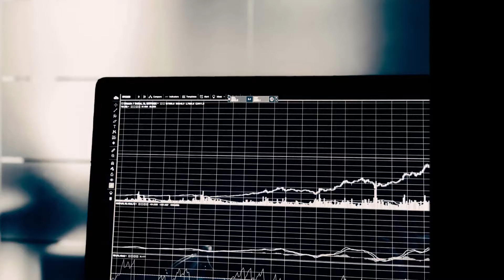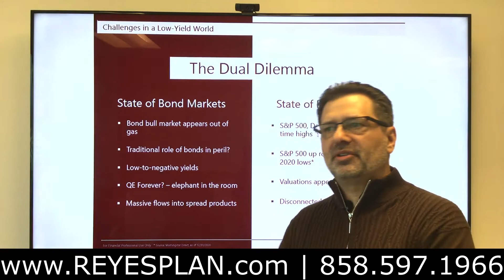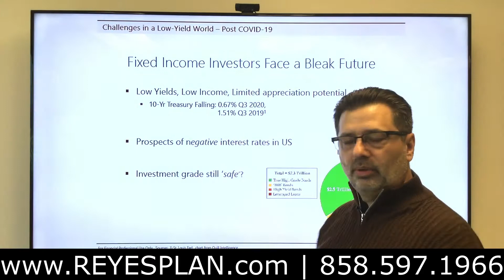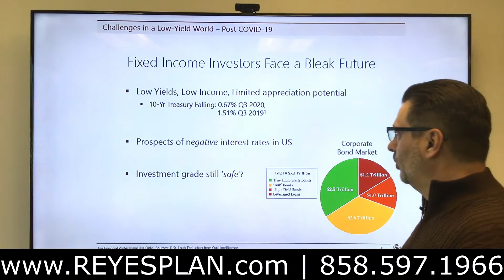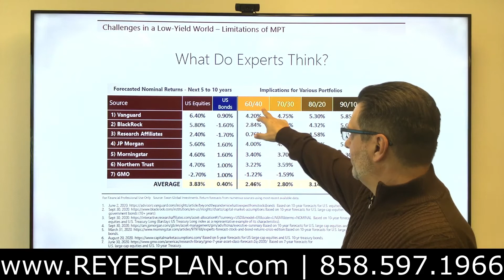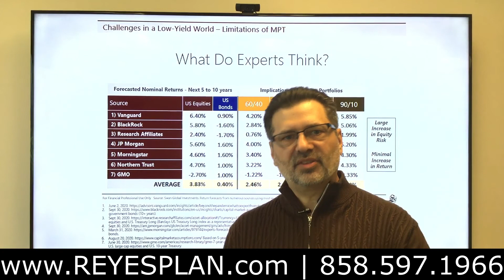March 17, 2021 - Are Bonds Wrecking Your Retirement?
Listen to David's advice on current Bonds.